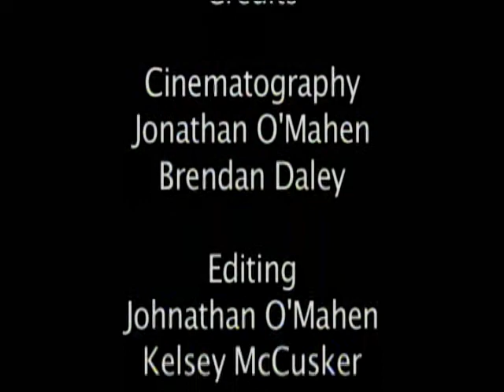Blue, Gold & Pink - Recap of Women's Basketball Pink Zone Game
The Marquette University women's basketball team hosted its annual Pink Zone game against DePaul, raising awareness to the battle against breast cancer.  The video was produced by BREC 4997 as a class project.